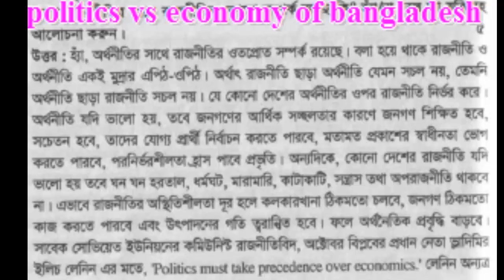politics vs economy of Bangladesh